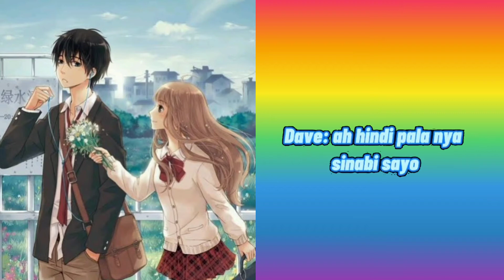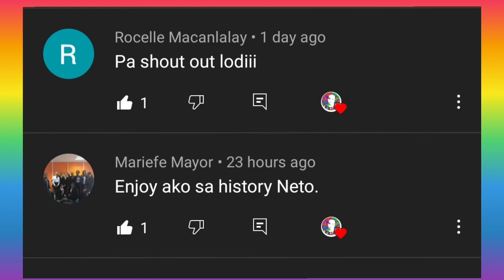from enemy to lovers," love story last part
Lagi pong tandaan:

Ang konsepto ng kwentong ito at ang mga pangalan ng tauhan ay kathang isip lamang ng ating manunulat. Kung ang kwento ay tugma sa inyong karanasan, ito ay hindi sinasadya.

sana mag enjoy kayo mga ka bugto.